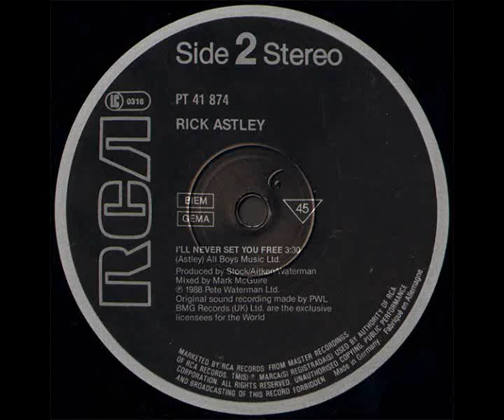Rick Astley – Together Forever ( House Of Love Mix ) 1988